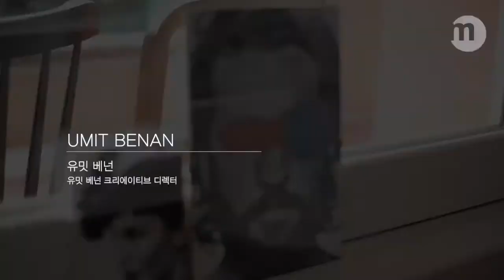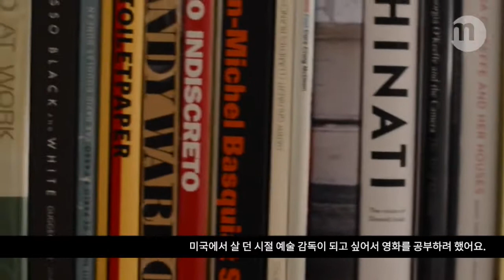유밋 베넌이 미래의 디자이너들에게 :: 다름이란 무엇일까 (한글자막)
독자적인 정체성과 다름을 추구하는 디자이너, 유밋베넌(UMITBENAN).
유밋 베넌은 독일 슈투트가르트에서 터키계 부모님 아래  태어나  2살에 이스탄불로 이주하여 15살까지 학교와 아버지의 섬유공장을 오가며 지냈다.
스위스 루가노에서 고등학교를 다니고 미국에서 대학을 다니며 키워나간 국제적인 정체성은 훗날 패션 디자이너가 된 유밋 베넌의 내면을 가득 채웠다.
마랑고니 에서 패션디자인을 공부하고 곧바로 마크제이콥스(Marc Jacobs)에서 경험을 쌓았다. 이후 프랑수아나스(François Nars)의 모투타네(Motu Tane) 레이블에서 소피 실렛(Sophie Théallet), 폴리니(Pollini)의 리파트 오즈벡(Rifat Ozbek)와 함께 2009년 자신의 이름을 그대로 딴 '유닛 베넌' 라벨을 출시했다. 그의 두 번째 컬렉션은 알타 로마(Alta Roma)의 "Who's On Next"의 첫 남성 에디션으로 선정되는 쾌거를 이뤘다.
2012년에는 트루사디(Trussardi) 1911의 패션 컨설턴트가 되었고 남성복과 여성복 라인을 디자인했고, 이듬해 2013년 S/S 첫 남성복 컬렉션을 밀라노에서 선보였다.

마랑고니 밀라노 패션디자인 마스터 한국인 졸업생 인터뷰 후기

마랑고니 한국 공식 사무소에 직접 방문하셔서,
마랑고니 본부로부터 도착하는 최신 통계 자료 및 정보들을 확인하시고,
마랑고니에 대한 체계적인 상담을 받으시길 권해 드립니다.

0:27 내면을 채우는 것 - 다문화적 성장배경
1:43 본인만의 철학
2:45 패션 디자이너를 꿈꾸게 된 계기
3:46 마랑고니에 대한 기억
4:44 존경하는 멘토
7:19 마랑고니 학생에게 한마디